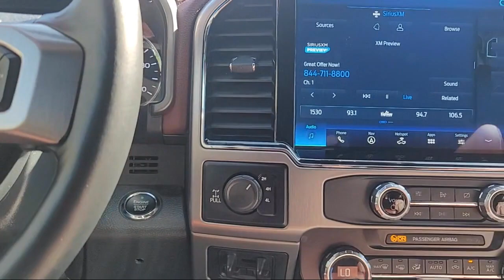2022 Ford F-350SD Platinum Crew Cab Sacramento Roseville Elk Grove Folsom Stockton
2022 Ford F-350SD Platinum Crew Cab Stock Number: P97776 Vin:1FT7W3BT6NEG13546.
Future Ford
650 Automall Drive